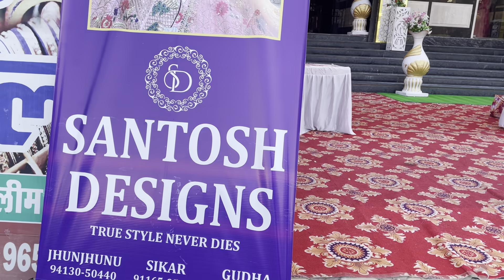रंग-बिरंगी चुनरी-पीला-पोमचा || लहंगा डिज़ाइन | New designer lahnga collection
Santosh Designs
Jhunjhunu-oriental tower, opp Krause Vikram, road no-1, Jhunjhunu (Raj)

 Ram ram...
Sathiyo aaj m apke liye lahngo v odane ka sandar collection lekr aai hu. I hope aapko video Pasand aaega 🙏🙏

.…. DISCLINER.